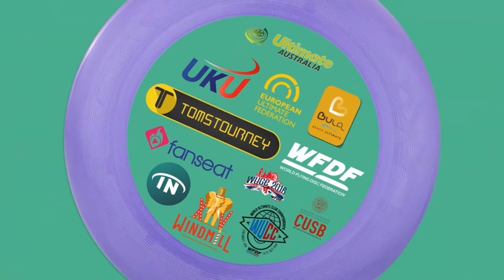Pacemaker (USA) vs Still (CAN) - WMUCC 2022 - Open Masters - Pre-Quarter Finals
If you would like to find out more about our WMUCC 2022 broadcast partners, you can visit their today!

We will be broadcasting 8 days of brilliant Ultimate across 6 divisions from the fields at University of Limerick and Technological University of the Shannon.

This event will run from June 25 - July 2 and all other information about the event can be found